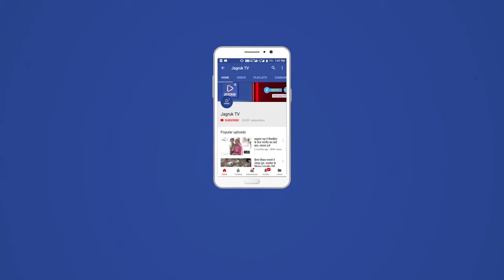बाडमेर : राजस्थान की कांग्रेस सरकार कर रही है प्रदेश के लोगों के हितों पर कुठाराघात :- रामचरण बोहरा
बाडमेर थार नगरी जिला मुख्यालय मे कार्यक्रम आये
भारतीय जनता पार्टी के वरिष्ठ नेता एवं जयपुर सांसद रामचरण बौहरा एक दिवसीय कार्यक्रम के तहत बाड़मेर पहुंचे भाजपा जिला प्रवक्ता एवं मीडिया प्रमुख ललित बोथरा ने बताया कि यहां पर कार्यकर्ताओं ने उनका स्वागत किया इस दौरान राजस्थान सरकार द्वारा की गई  बिजली की दरों में बढ़ोतरी ,  दलित उत्पीड़न महिला अत्याचार बढ़ती महंगाई तथा कानून व्यवस्था जैसे मुद्दों को लेकर गहन विचार विमर्श किया गया । जयपुर सांसद ने  बताया की इन सभी समस्याओं के समाधान के लिए राज्य की अशोक गहलोत सरकार पर दबाव बनाकर विरोध प्रदर्शन कर आमजन को राहत दिलानी है उन्होंने भाजपा की नीति तथा नियत को घर-घर तक पहुंचाने की अपील की बोहरा ने मिशन 2023 के लिए जिले द्वारा किए जाने वाले आवश्यक कार्यों के समग्र विचार एवं सुझाव पर प्रकाश डाला । सांसद बोहरा ने केंद्र सरकार द्वारा तीनों कृषि कानून वापस लिए जाने पर प्रतिक्रिया व्यक्त करते हुए कहा कि यह कानून कृषि तथा किसानों के हित के लिए बनाए गए थे लेकिन हम अपनी बात को सही ढंग से किसानों को बता नहीं पाए उन्होंने कहा कि 2023 में राजस्थान में भाजपा की सरकार बनेगी तथा आने वाले समय में एक बार पुनः केंद्र पर भाजपा सरकार पूर्ण बहुमत के साथ पुनः लौटेगी।

कृषि एवं किसान हितों के लिए काम कर रही है मोदी सरकार : जयपुर सांसद रामचरण बोहरा ने कहा कि प्रधानमंत्री नरेंद्र मोदी के नेतृत्व में केंद्र सरकार ने संसद से पास कर 3 कृषि बिल लाए थे। इनसे निश्चित रूप से किसानों को फायदा होता, इसके पीछे किसानों के जीवन में क्रांतिकारी बदलाव लाने की स्पष्ट मंशा थी, लेकिन मुझे दुख है कि हम देश के कुछ किसानों को लाभ बताने में विफल रहे। इसलिए कृषि कानून को वापस ले लिया गया। बोहरा ने कहा कि देश इस बात का गवाह है कि जब से प्रधानमंत्री नरेंद्र मोदी ने 2014 में केंद्र सरकार की बागडोर अपने हाथों में ली है, उनकी सरकार की प्रतिबद्धता गांव और गरीब के साथ किसानों और कृषि के लिए रही है। परिणामस्वरूप आपने देखा होगा कि पिछले 7 वर्षों में कृषि एवं किसानों को लाभ पहुंचाने वाली प्रधानमंत्री किसान सम्मान निधि जैसी कई नई योजनाएं शुरू की गईं।

जिला प्रवक्ता ललित बोथरा ने बताया कि रामचरण बौहरा के साथ प्रदेश कार्यसमिति सदस्य दिलीप पालीवाल वरिष्ठ अधिवक्ता रूप सिंह राठौड़ वरिष्ठ नेता  रतन लाल बोहरा जिला प्रवक्ता ललित बोथरा बाड़मेर गा दान मंडल अध्यक्ष चंपत सिंह भंवरिया ग्रामीण मंडल अध्यक्ष डालूराम भूकर युवा मोर्चा जिला अध्यक्ष महेंद्र सिंह राजपुरोहित आईटी सहसंयोजक स्वरूप सिंह लगेरा गादान मंडल कोषाध्यक्ष ललित किशोर सहित कई कार्यकर्ता उपस्थित थे